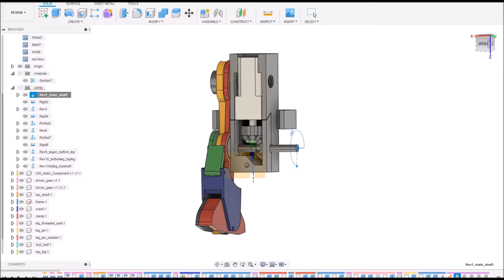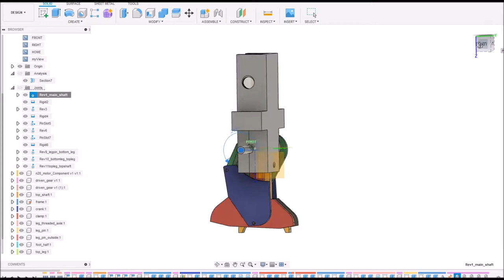Test of another walking toy robot with articulated legs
Short video of another walker. This one has a stationary pin inside the articulate leg.